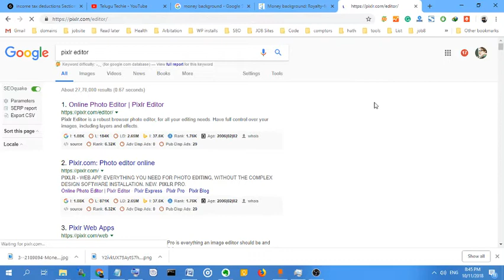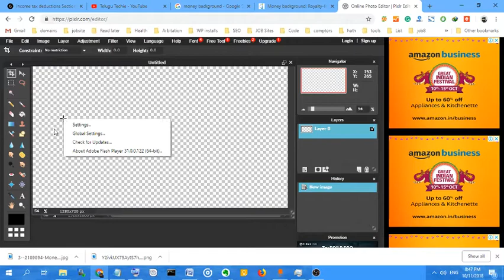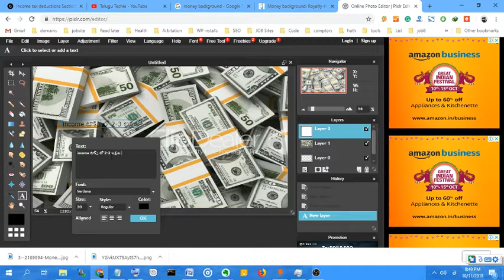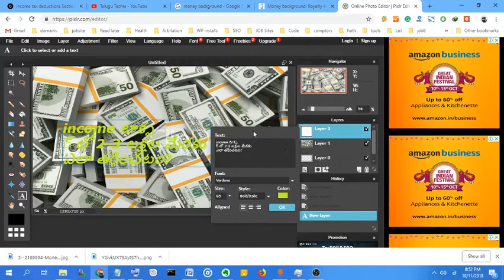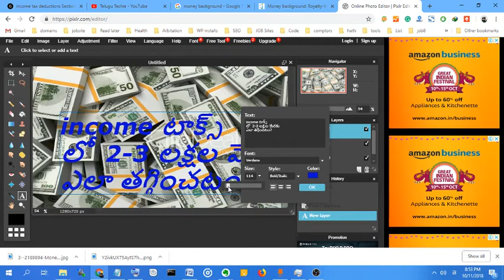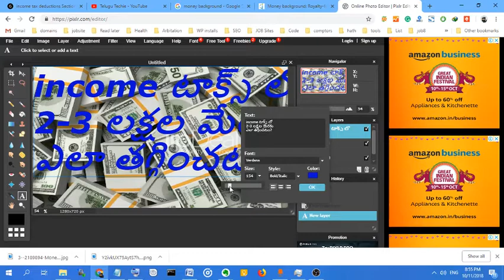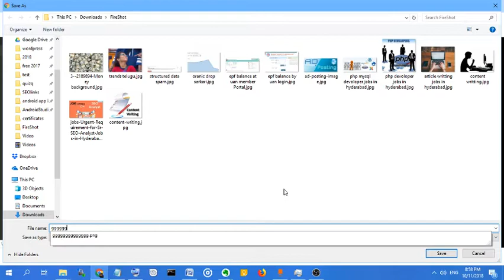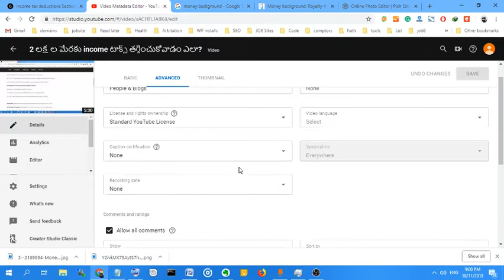youtube thumbnail చెయ్యడం ఎలా తెలుగు ఫాంట్స్ ?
youtube thumbnail size 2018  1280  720